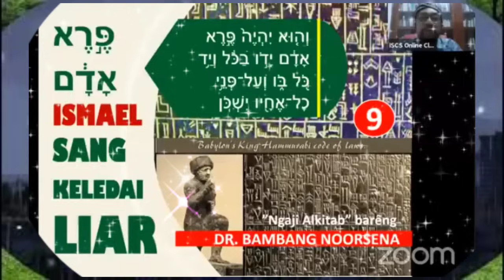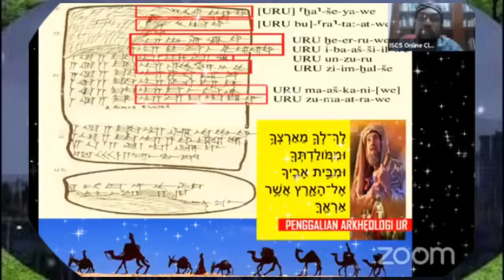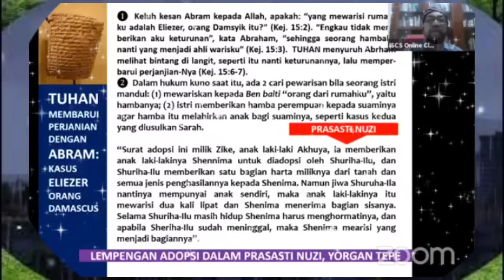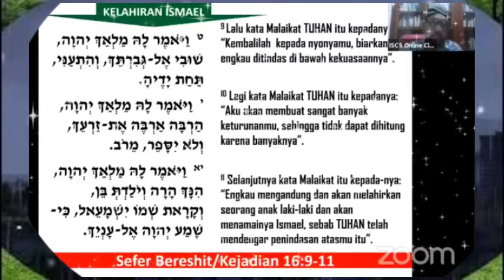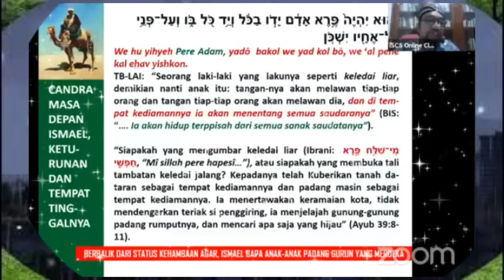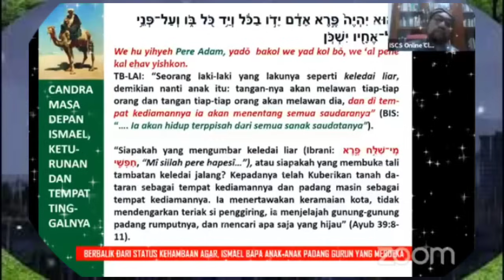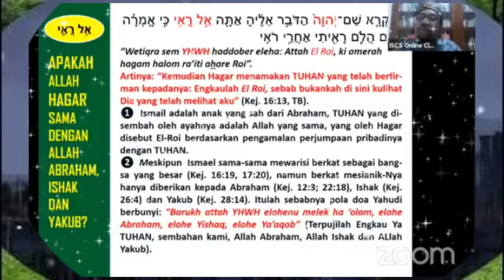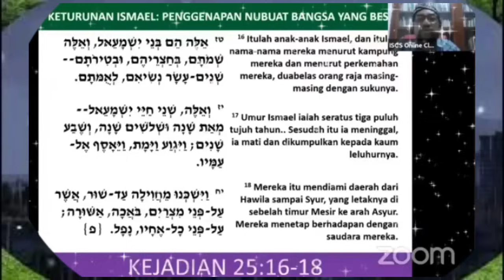ISMAIL KENAPA DI SEBUT KELAKUANNYA SEPERTI KELEDAI LIAR??? _ Dr. Bambang Noorsena